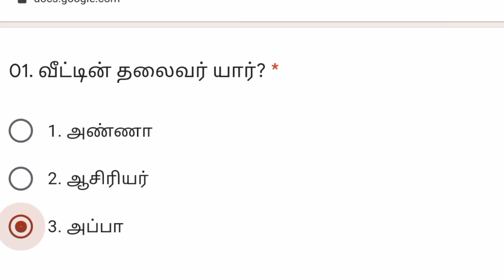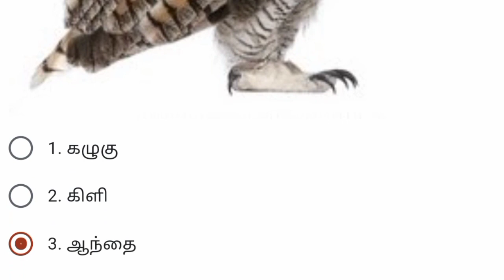நாமும் பாடசாலையும் | சுற்றாடல் |தரம் : 1 | பல்தேர்வு வினாக்கள்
நாமும் பாடசாலையும்
தரம். 1
சுற்றாடல் சார்ந்த செயற்பாடு
பல்தேர்வு வினாக்கள்